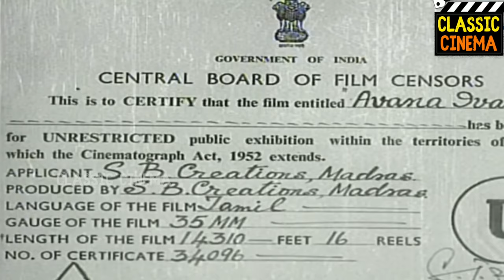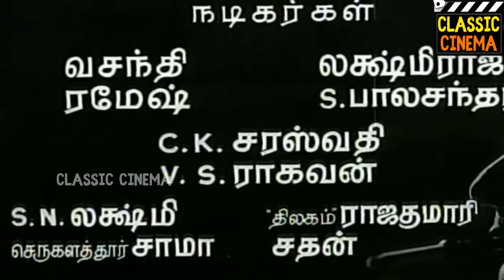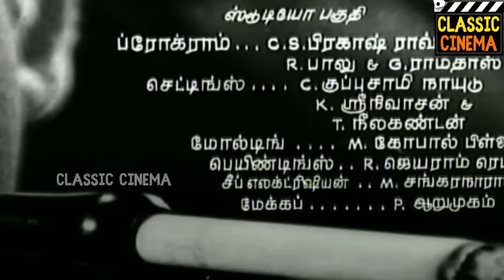Avana Ivan!? Full Movie HD | S. Balachander | Vasanthi | Ramesh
Avana Ivan!? (transl. Is that him!?) is a 1962 Indian Tamil-language thriller film directed by S. Balachander. The film was an adaptation of the 1951 American film A Place in the Sun, itself adapted from the novel An American Tragedy written by Theodore Dreiser. The novel itself was based on the Gillette murder case that happened in the early 20th century.